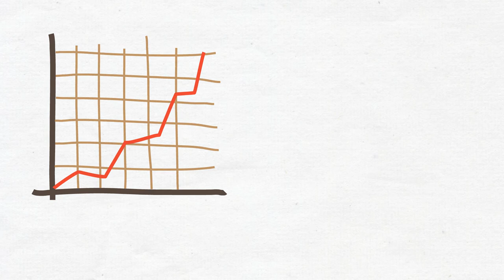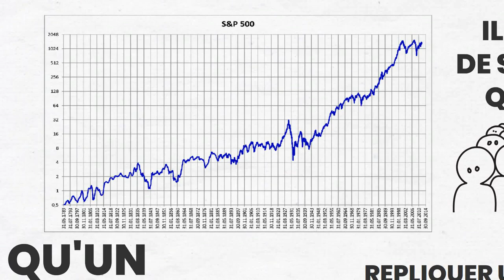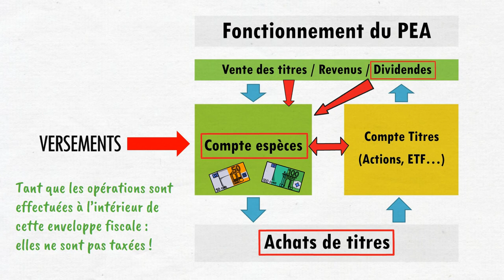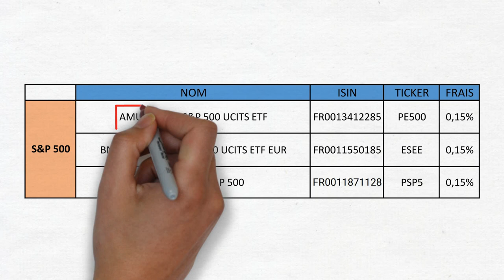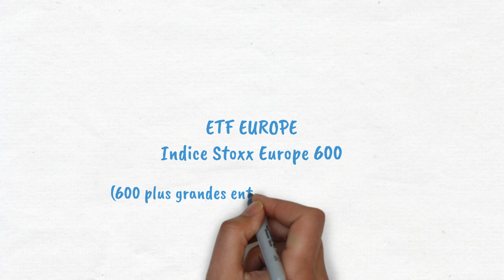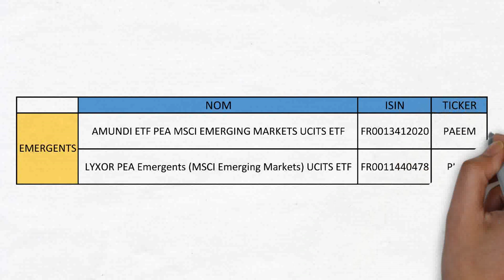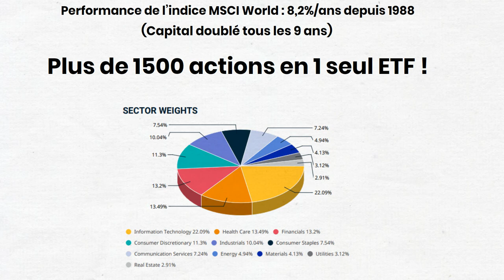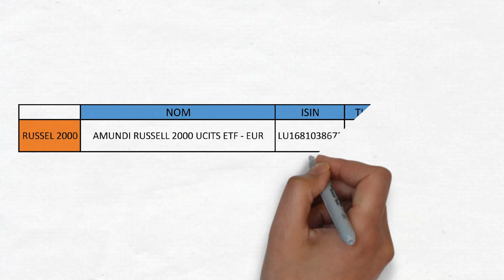📈 PEA : Les Meilleurs ETF pour 2023 (2024, 2025...)💥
😍 le TOP des ETF pour PEA
💰 Boursorama (jusqu'à 100€ offerts à l'ouverture avec le code parrainage : LUBO0356)
(Voir conditions. Investir comporte un risque de perte)

Vous souhaitez investir votre argent en bourse, mais cela vous semble compliqué. Vous ne savez pas quelle action acheter ou dans quel secteur d’activité investir ? Eh bien il y a une solution pour vous, et elle s’appelle ETF (Exchange Traded Fund). C’est la façon la plus simple d’investir en bourse. Aujourd’hui je vous ai donc préparé une vidéo spécialement dédiée aux ETF et plus spécialement aux ETF qui peuvent se loger dans un PEA, un plan d’épargne action.

00:00 Intro
01:35 Qu’est-ce qu’un ETF ?
03:30 Qu'est-ce qu'un PEA ?
05:15 ETF et PEA : le combo gagnant !
05:46 ETF 1
09:04 ETF 2
10:53 ETF 3
12:15 ETF 4
14:56 ETF 5
16:30 Abonnez-vous !

Grace aux ETF, vous pouvez profiter de la performance des bourses mondiales en y consacrant littéralement moins de 10 minutes/mois, mais vraiment moins de 10 minutes/mois, et je vais vous expliquer comment faire dans cette vidéo. En regardant la vidéo de A à Z vous saurez exactement ce qu’est un ETF, ce qu’est un PEA et quels sont les ETF éligibles au PEA à privilégier.

D’ailleurs pour vous aider, j’ai réalisé un tableau récapitulatif des meilleurs ETF que vous pouvez télécharger, le lien est dans la description ci-dessous. Il vous suffit d’indiquer votre adresse mail et vous aurez directement accès au tableau. D’ailleurs dans le tableau téléchargeable j’ai inséré des ETF supplémentaires dont je ne parle dans la vidéo car sinon elle aurait été trop longue, donc n’hésitez pas à le télécharger afin d’avoir accès à ces ETF supplémentaires.
Je vous préviens, cela va être une vidéo plus longue que d’habitude car je vais faire un rappel sur ce que sont les ETF, ce qu’est un PEA et l’avantage de loger vos ETF au sein d’un PEA.

Le mariage des ETF + PEA :
Pour résumer, les ETF sont d’excellents instruments financiers qui permettent d’investir à peu de frais sur de grands indices boursiers, pour une stratégie de long terme efficace. Le PEA quant à lui permet de bénéficier d’une fiscalité allégée : pour faire simple, au lieu de payer 30% de taxe, vos revenus ne sont imposables qu’à hauteur de 17,2%. Vous l’avez compris, l’association ETF/PEA est une combinaison parfaite afin de bénéficier du meilleur des 2 mondes !

Et les meilleurs ETF sont : regardez la vidéo 😍

🎓 Sur "Investir pour s'enrichir", on parle d'investissements, de Bourse, d'ETF, de SCPI, de gestion passive, de finances personnelles et d'épargne. 🔔
ETF WORLD - MSCI WORLD - ETF EMERGING MARKET - RUSSEL 2000 - ETF S&P500 - STOXX EUROPE 600 - TOP ETF - MEILLEURS ETF 2023 et 2024
🔥 Avertissement : Investir comporte un risque de perte. Les vidéos et le contenu distribués par la chaîne « INVESTIR POUR S'ENRICHIR » sont créés à des fins pédagogiques et informatives et ne sont PAS un conseil en investissement. Investir comporte un risque de perte 🙏